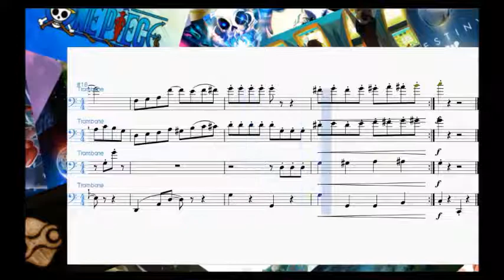Athletic Super Mario Bros 3 Trombone Arrangement *With Sheet Music*